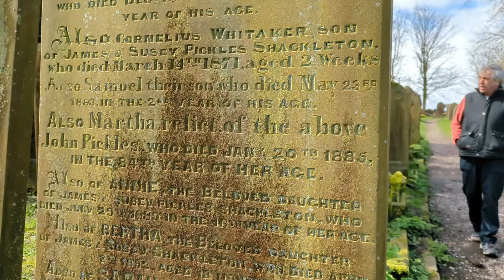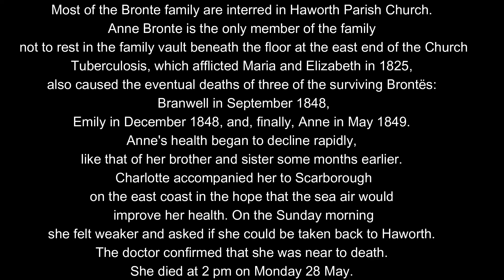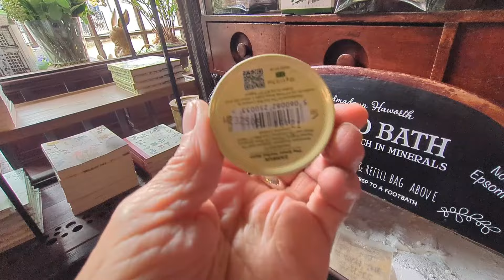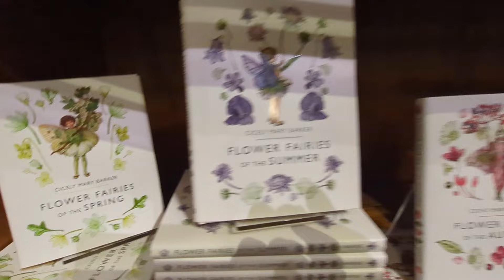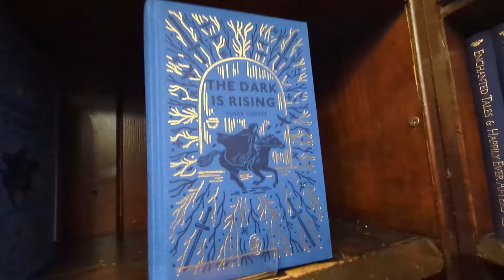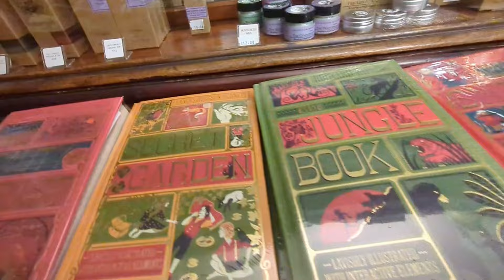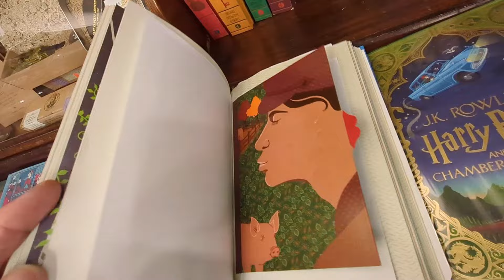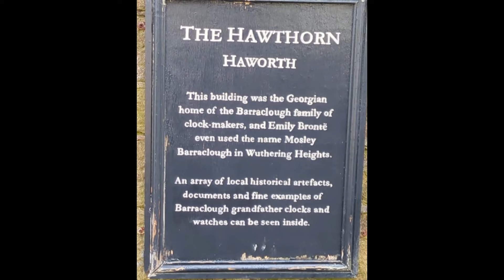A Long weekend cruise to Bronte Country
The house we stayed in was called Moorside Cottage - Sykes Cottages

Micheline

and of course by email